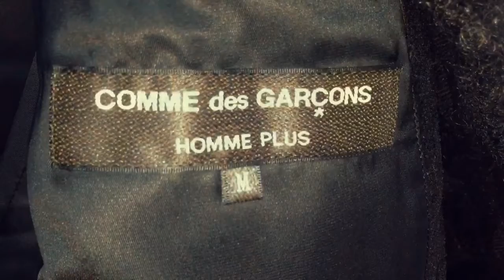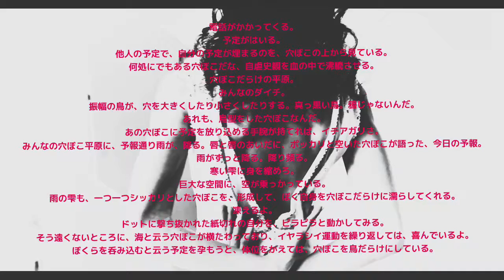10月25日/よてい/2012 A/W COMME des GARCONS HOMME PLUS/男でも女でもない（Neither Man Nor Woman）/ no.222